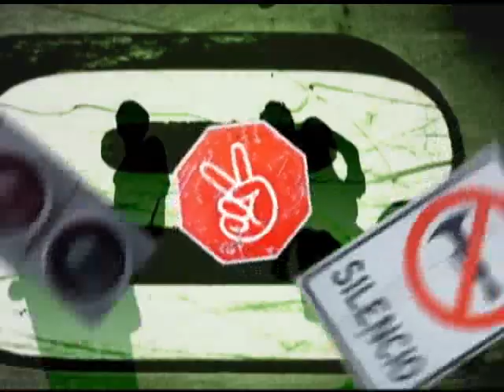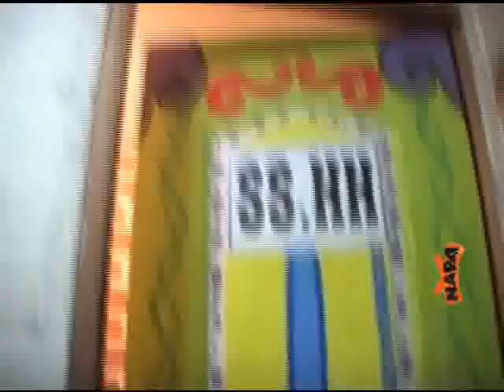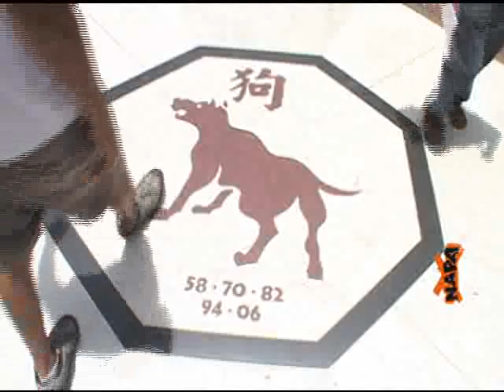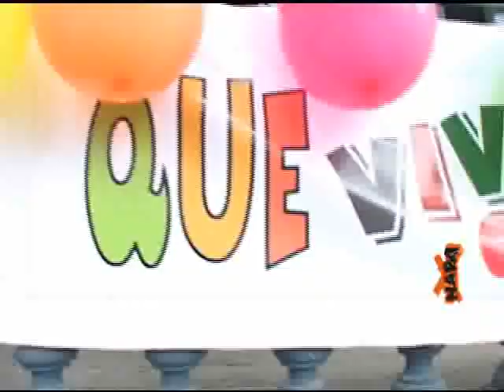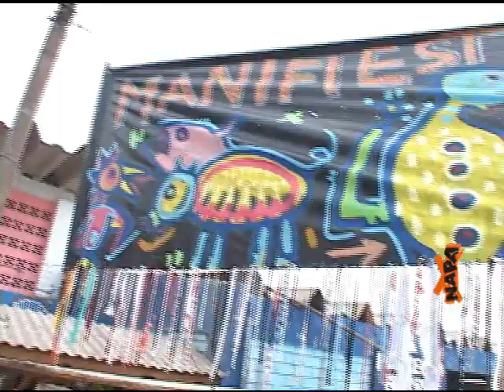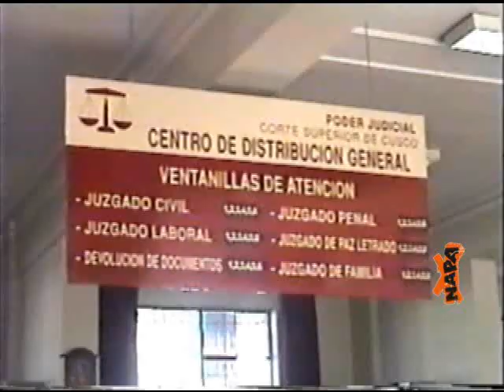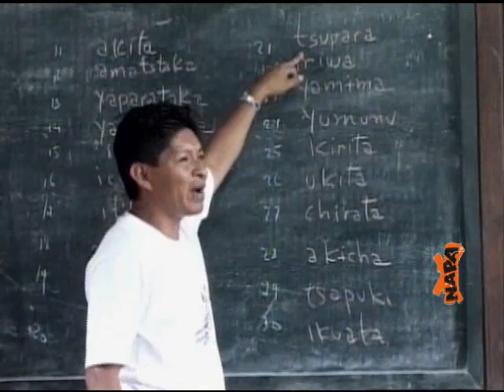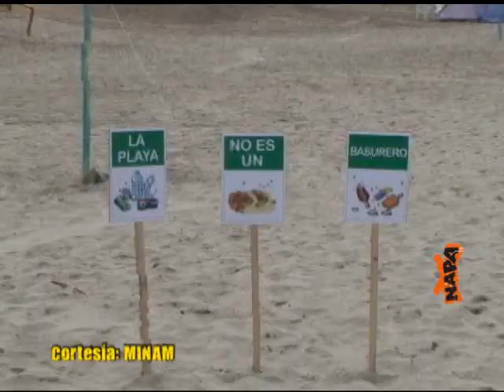NAPA 92: Memoria en la arena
memoria en la area